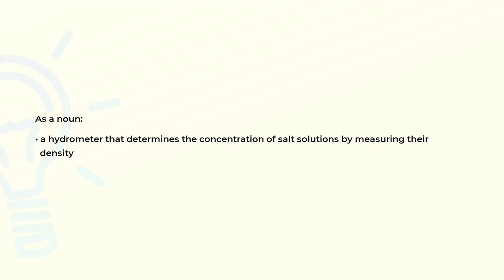What is the meaning of the word SALINOMETER?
Definition and spelling of the word SALINOMETER.

(00:00) Intro
(00:08) As a noun
(00:19) Spelling

As a noun (00:08):
• a hydrometer that determines the concentration of salt solutions by measuring their
  density